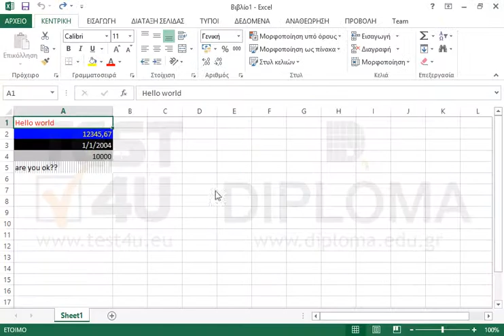Αντιγράψτε και επικολλήστε μόνο την μορφοποίηση από τα κελιά Α1:Α5 στα κελιά D7:D11.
77-420 Microsoft Office Specialist Excel Core 2013 - Ελληνική έκδοση